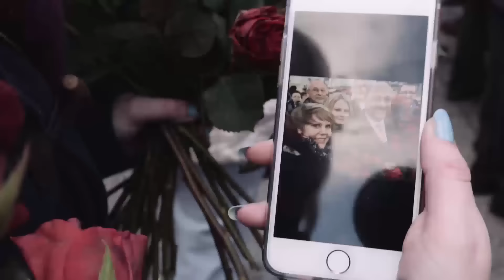Martin Schulz in Saarlouis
Martin Schulz: "Ich muss mich noch ein bisschen daran gewöhnen, dass die Leute jetzt auf mich zukommen, um Fotos mit mir zu machen. In meiner Zeit als Bürgermeister in Würselen war es eher so, dass ich auf die konkreten Probleme vor Ort angesprochen wurde. Ob mit oder ohne Handy in der Hand: Kaum etwas ist wichtiger in der Politik, als die direkte Begegnung mit Menschen - übrigens ist auch kaum etwas schöner."